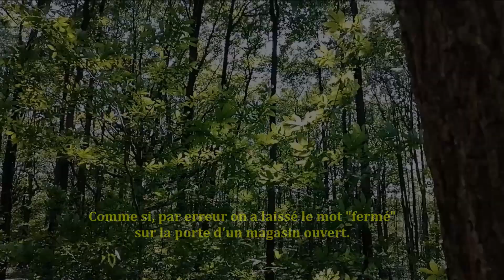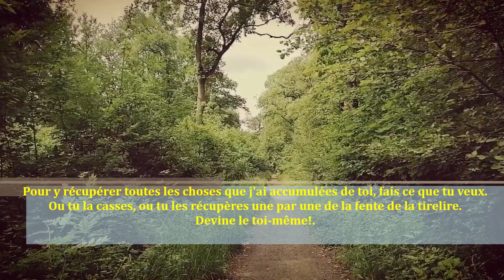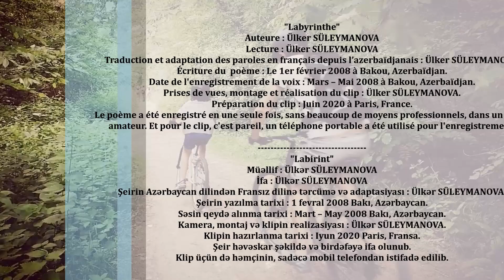Ülker SÜLEYMANOVA - "Labirint" - "Labyrinthe" (Sous-titré en français)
(En azerbaïdjanais sous-titré en français)
Auteure, compositrice, interprète, prises de vues, montage et réalisation du clip - Ülker SÜLEYMANOVA.
"Labyrinthe"
Poème en prose.
Auteure : Ülker SÜLEYMANOVA
Lecture : Ülker SÜLEYMANOVA
Traduction et adaptation des paroles en français depuis l’azerbaïdjanais : Ülker SÜLEYMANOVA.
Écriture du  poème : Le 1er février 2008 à Bakou, Azerbaïdjan.
Date de l'enregistrement de la voix : Mars – Mai 2008 à Bakou, Azerbaïdjan.
Prises de vues, montage et réalisation du clip : Ülker SÜLEYMANOVA.
Préparation du clip : Juin 2020 à Paris, France.
Le poème a été enregistré en une seule fois, sans beaucoup de moyens professionnels, dans un cadre amateur. Et pour le clip, c'est pareil, un téléphone portable a été utilisé pour l'enregistrement.

"Labirint"(Fransızca alt-yazılı)
Mənsur şeir.
Müəllif : Ülkər SÜLEYMANOVA
İfa : Ülkər SÜLEYMANOVA
Şeirin Azərbaycan dilindən Fransız dilinə tərcümə və adaptasiyası : Ülkər SÜLEYMANOVA.
Şeirin yazılma tarixi : 1 fevral 2008 Bakı, Azərbaycan.
Səsin qeydə alınma tarixi : Mart – May 2008 Bakı, Azərbaycan.
Kamera, montaj və klipin realizasiyası : Ülkər SÜLEYMANOVA.
Klipin hazırlanma tarixi : Iyun 2020 Paris, Fransa.
Şeir həvəskar şəkildə və birdəfəyə ifa olunub.
Klip üçün də həmçinin, sadəcə mobil telefondan istifadə edilib.